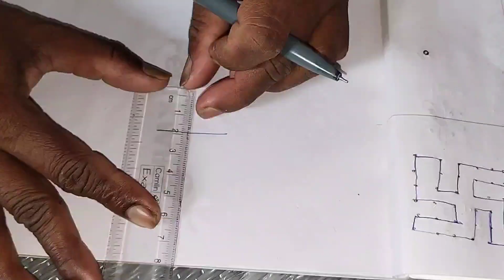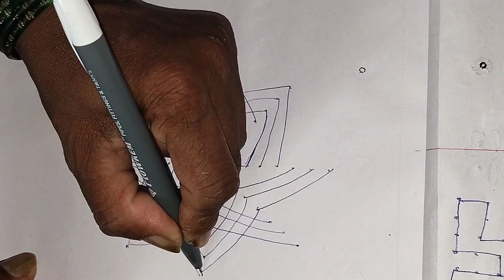देवापुढे उद्या शुक्रवार स्पेशल काढा शुभ ब्रह्मकमळ रांगोळी|bramhkamal| kolam|Hridaya kamalam|muggulu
देवापुढे काढायला शुभ मनमोहक सोपे ब्रह्मकमळ रांगोळी Friday Pooja room kolam|Hridaya kamalam|muggulu

Vinayaka chavithi muggulu varlakshami vratham muggulu
Diwali rangoli
pongal rangoli
pongal rangoli designs
Sankranthi designs
Easy rangoli for sankranthi
pongal designs
Latest rangoli for sankranthi
Margazhi kolams
best kolangal
easy rangoli designs
Tipkyanchi rangoli

रंगोली
रंगोलियां
रंगोली बताइए
रंगोली बताइए
रंगोली बनाना